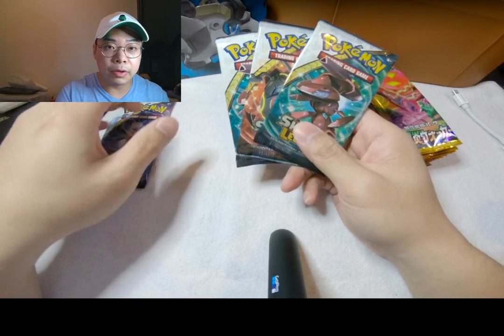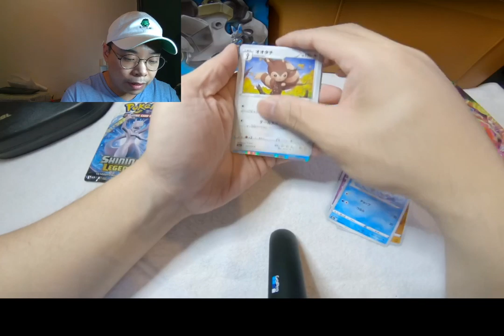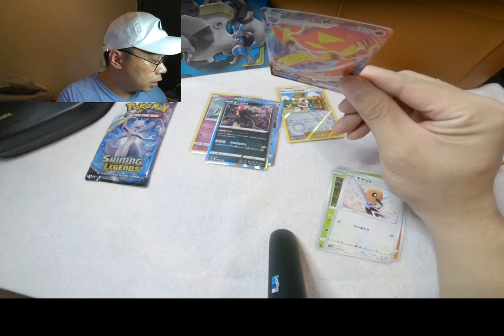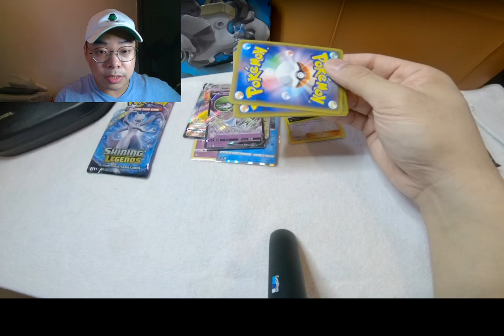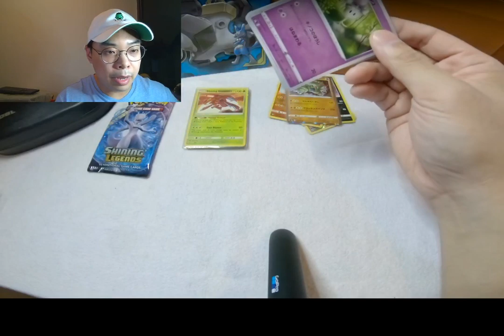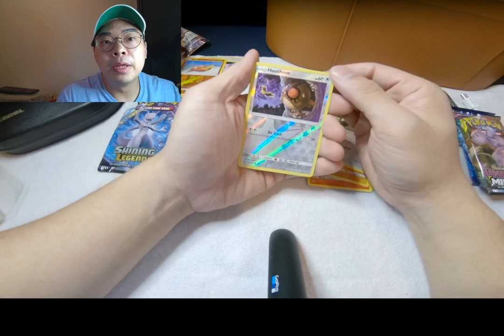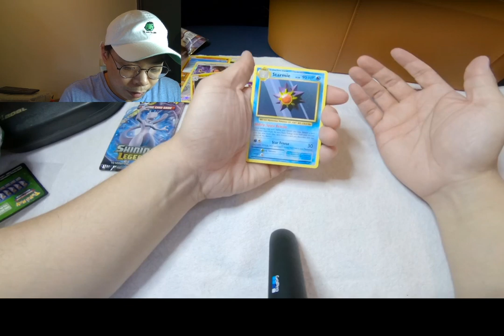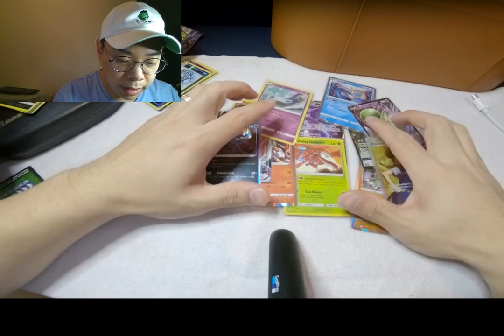*BDAY Live stream! Quick thanks for 200+subs! Opening Pokemon Shining Legends & Eruption Walker!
Had a last minute panic because one of the camera wasn't working properly but it did in the end...sorry for the small screen this time around!

6 May is my birthday, so I wanted to open some cards to celebrate as well as thank you to our 200+ subscribers!

For our other live stream where we opened some of the other BRAND NEW Eruption Walker packs